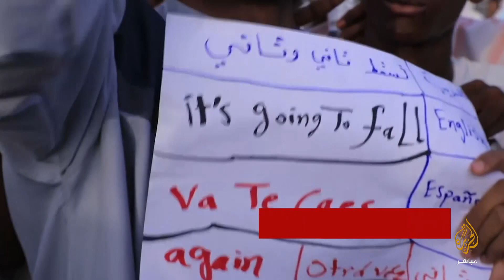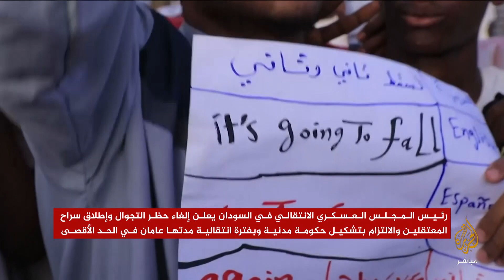المسائية.. ماذا بعد تشكيل المجلس العسكري الانتقالي في السودان؟